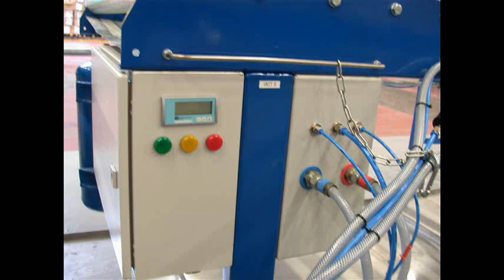Photographs stage 1 degasing machine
Degassing machine with two drillheads. Including all the logistics for stage one refrigerator recycling. It takes one minute to degas a refrigerator with an efficiency of nearly 100%!